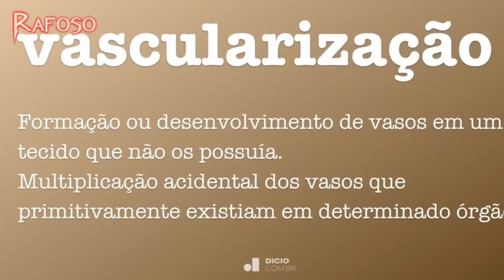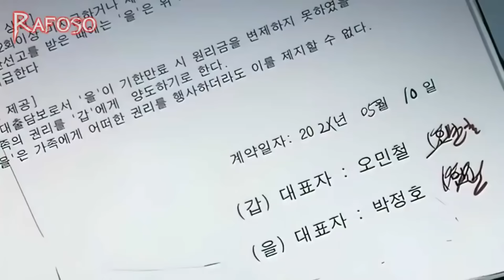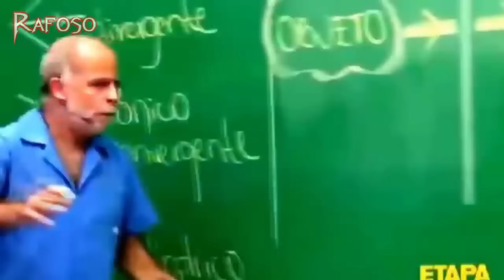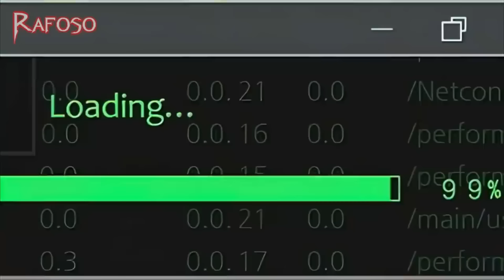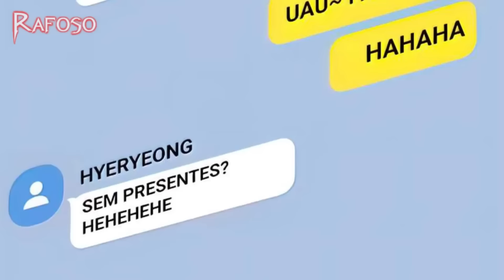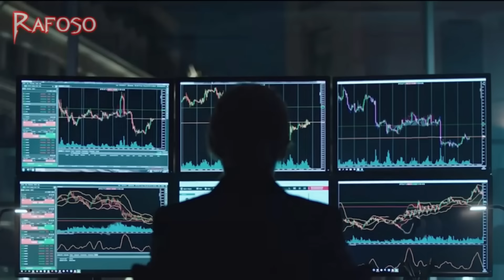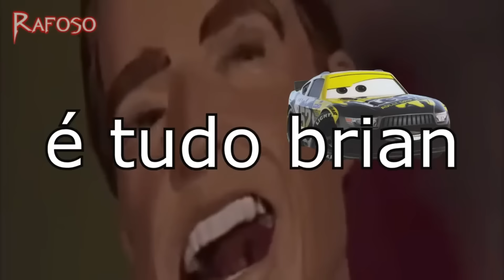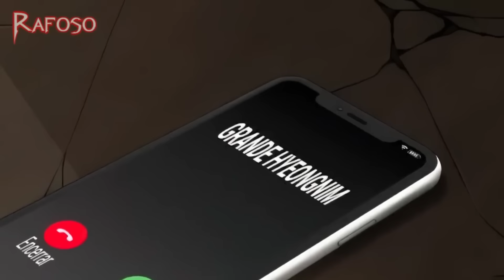ELA ACHAVA QUE SEU PAI ERA UM FRACASSADO MAS APENAS SUA EXISTÊNCIA AMEAÇA A SEGURANÇA DO PAÍS!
Não mexa com o cara de óculos, por favor…” O gerente Kim largou o emprego de agente especial apenas para cuidar da filha Minji. Um dia Minji desaparece, então o gerente Kim começa a procurar por ela, transformando o país todo em inimigo.

Nome: Director Kim
Resumo do Capitulo: 1 ao 15